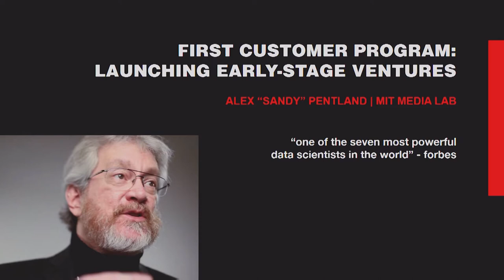Launching Early Stage Ventures | Sandy Pentland, MIT Media Lab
Renowned scientist and entrepreneur Sandy Pentland shares his "First Customer Program" strategy for launching new ventures. David Lighton of MIT Sloan gives the introduction.